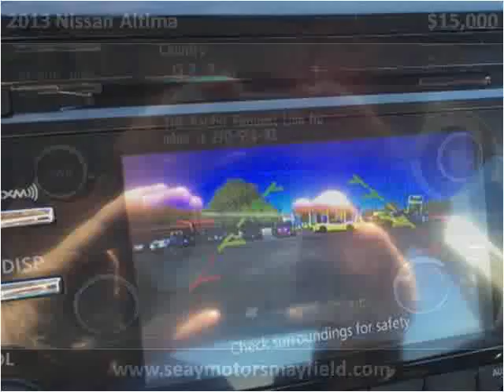2013 Nissan Altima Used Cars Mayfield KY